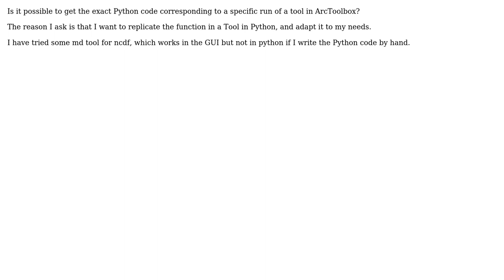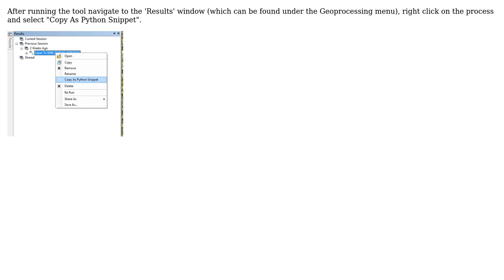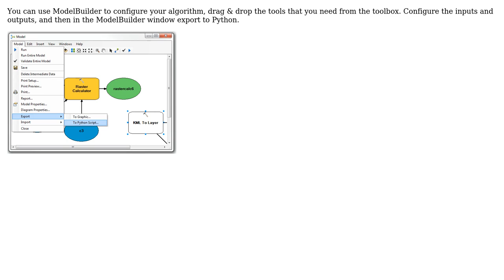GIS: Getting Python code for ArcToolbox call (3 Solutions!!)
GIS: Getting Python code for ArcToolbox call

With thanks & praise to God, and with thanks to the many people who have made this project possible! | Content (except music & images) licensed under CC BY-SA | Music | Images & others | With thanks to user tinlyx user PolyGeo user Pau user landocalrissian user Andrew and the Stack Exchange Network Trademarks are property of their respective owners. You are responsible for your own actions.